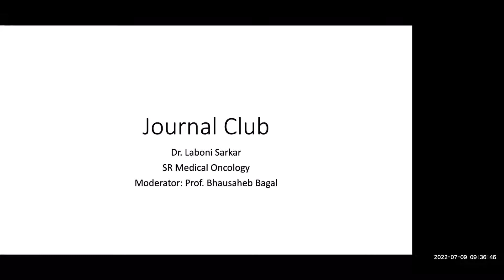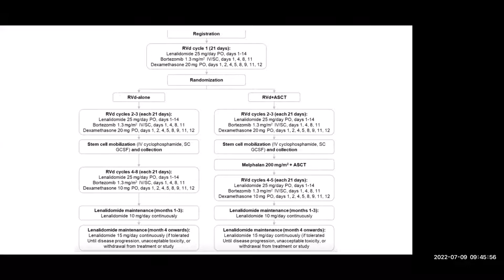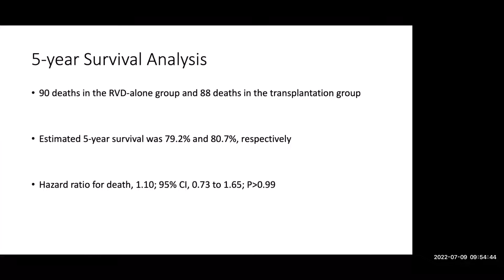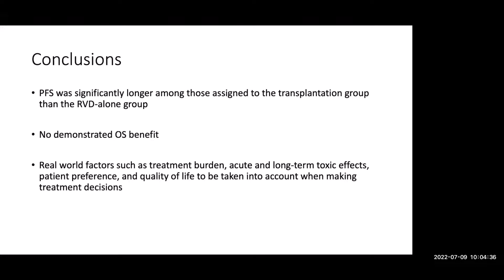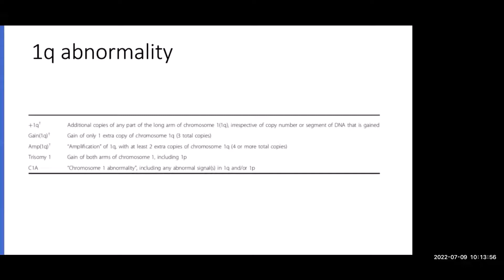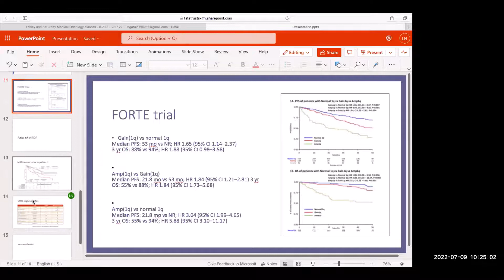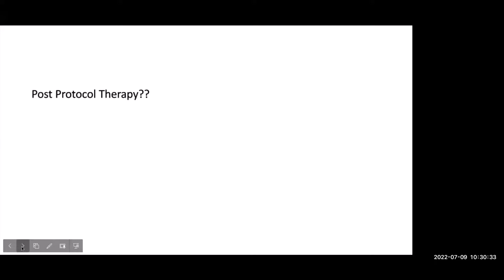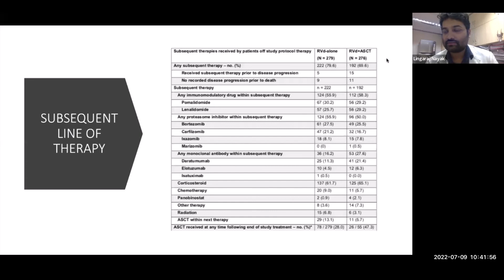Journal Club Transplant in Multiple Myeloma Dr Leboni Sarkar 09 07 2022